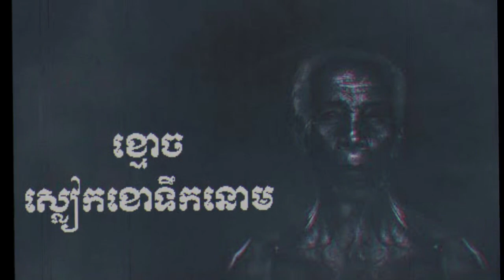ខ្មោចស្លៀកខោទឹកនោម-រឿងពិត(ភ្នំពេញ)-Ghost Wearing The Pant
ខ្មោចស្លៀកខោទឹកនោម-រឿងពិត(ភ្នំពេញ)-Ghost Wearing The Pant | Khmoch Sleak Khor Terk Nom  | Khmer Ghost Story

-Nonhuman-អមនុស្ស